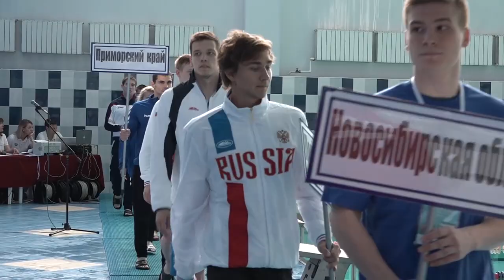Финал VI Всероссийской летней Универсиады по плаванию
Определились победители финальных соревнований VI Всероссийской летней Универсиады-2018 по плаванию, проходивших в Омске с 26 по 28 июня. За три соревновательных дня в 50-метровом бассейне «Альбатрос» были разыграны 24 комплекта наград. Всего в стартах принимали участие пловцы из 25 регионов России. В составе команды Омской области выступали 12 человек из СибГУФКа: кандидаты в мастера спорта Самат Казбеков, Владислав Кутиков, Владимир Селюков, Анастасия Семёнова, Антон Адилов, Маргарита Девкина, Алина Цвиркунова, Владислав Смелов, Иван Карпов, Максим Дубров и мастера спорта Егор Иогин и Яна Сингаевская